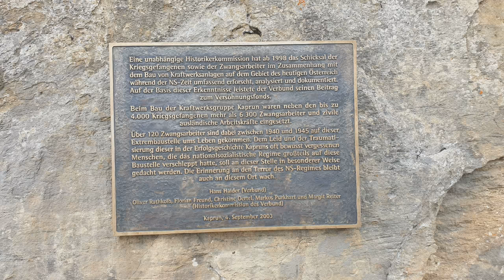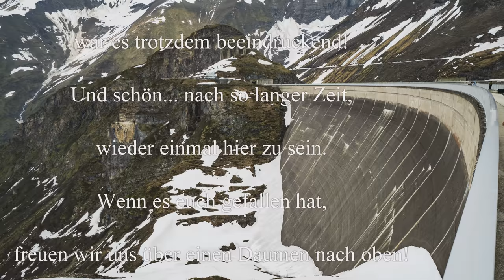Kroatien-Slowenien 2019 'Teil 15 Stauseen Kaprun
Heute gibt es nur ein kleines Video. Da man leider in Österreich keine Drohne fliegen darf, müssen wir uns so zufrieden geben.
Morgen geht es noch einmal einen ganzen Tag zum Großglockner... nicht ans Kitzsteinhorn:-) es gibt noch einmal schöne Impressionen...

Liebe Videofreunde!

livingandtravel

Unser Equipment:

unsere Kamera ist die Sony a 6500:

unsere Zoomobjektive sind:
Sony SEL-55210
Sony SEL - 18105

die Festbrennweite Sony SEL-35/F18:

Das Weitwinkel Sony SEL 1018 :

Gimbal für die Gopro :

für die Luftaufnahmen DJI Mavic Pro:
ND Filter für Mavic:

GorillaPod für die Sony :

Mikro für Sony und Gopro ( benötigt Adapter an der Gopro):

Videoleuchte für die Sony:

Fieldmonitor für die Sony :

Handy Gimbal:

Sony Gimbal:

Omnia Backofen:

Plastik Aufbewahrungsbox:

Faltbare Salatschleuder:

Faltbarer Wasserkessel:

Katastrophenschutz Decken: